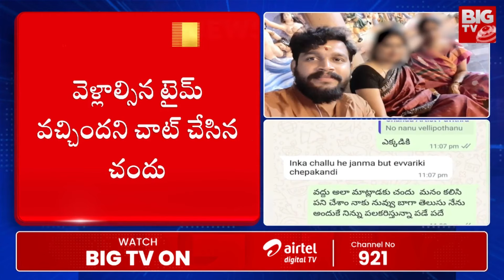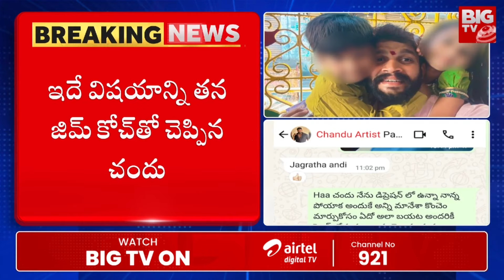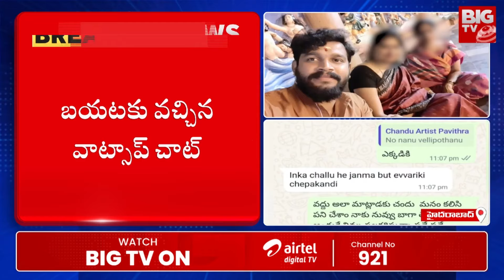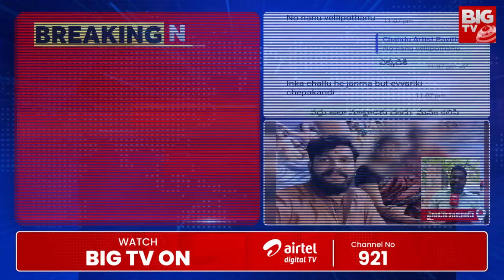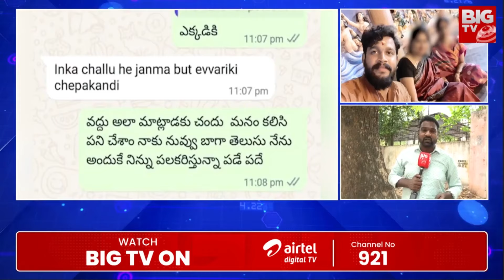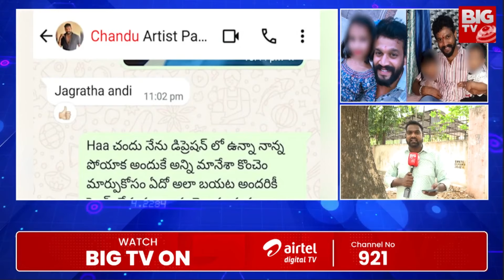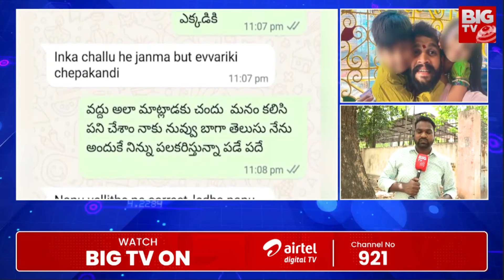Serial Actor Chandu WhatsApp Chat Leak | పవిత్ర పిలుస్తోంది.. కన్నీళ్లు పెట్టిస్తున్న చందు చాట్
Serial Actor Chandu WhatsApp Chat Leak | పవిత్ర పిలుస్తోంది.. కన్నీళ్లు పెట్టిస్తున్న చందు  చాట్ | BIG TV Live